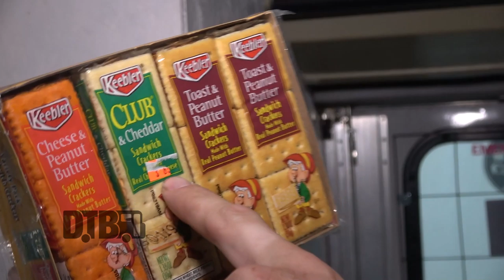Visceral Disgorge - BUS INVADERS Ep. 1547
On this episode of DTB’s “Bus Invaders”, we take you inside the touring vehicle of the death metal band, Visceral Disgorge, while on tour with Disentomb, Signs of the Swarm, Continuum, Organectomy, and Mental Cruelty. Visceral Disgorge is currently supporting their newest album, Slithering Evisceration.

Information about this video:
Location - Cobra Lounge in Chicago, IL